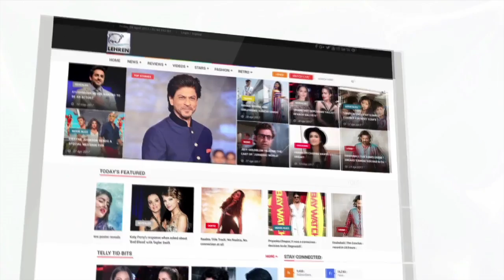Dog Sledding Race In Australia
Dog Sledding has been a sport in Australia for over 25 years, however, many people still don't know this sport exists in Australia. Any medium to large breeds are capable of competing in this sport. To know more check out this video.